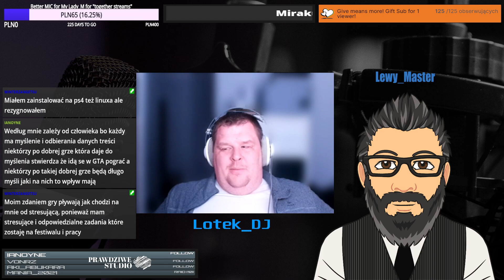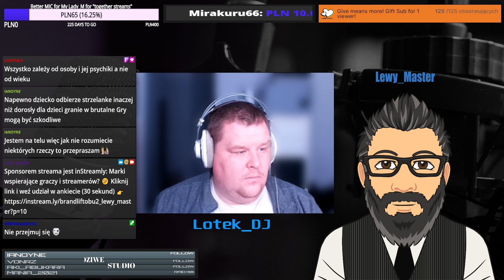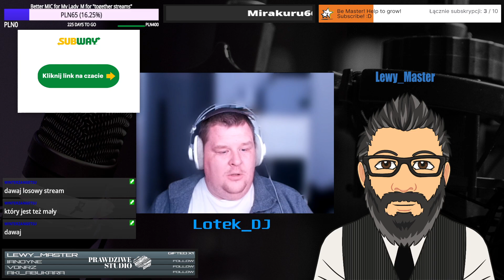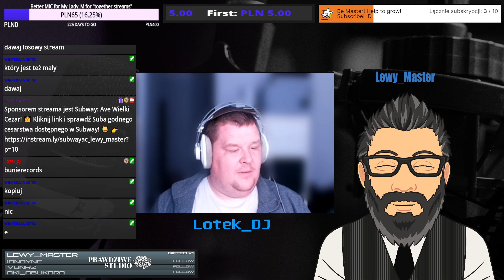[ 🟢 ON AIR ] Podcast 1. Wpływ Gier na życie ludzi. Gościnnie ze mną @Lotek_DJ oraz widzowie.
Pierwszy podcast z gościem na żywo. Temat: Wpływ gier na życie ludzi i społeczeństwo.